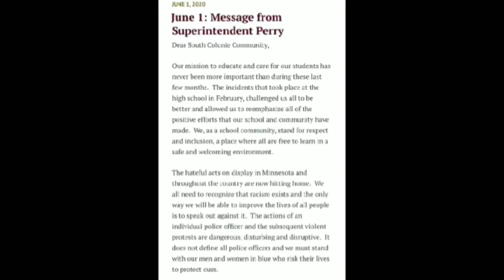The Truth About South Colonie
South Colonie High School is very far from perfect. We have a ton of problems going on that people refuse to do anything about. This channel will be exposing the problems of the school.